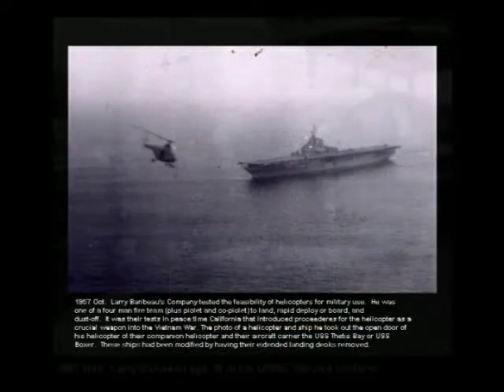Larry Lee Baribeau 1939-2010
BARIBEAU - Larry Lee Baribeau, age 71, fell asleep and into the welcoming arms of his Lord and Savior, Jesus Christ, on Wednesday May 19th 2010, in his Hess Lake home in Newaygo, Michigan. Larry was preceded in death by his father and mother, Matt E. and Ruth (Barbara) Baribeau; and his son, Scott Allan Baribeau. He is survived and loved by his children, Michael L. Baribeau of Rockford, Steven D. (Ellen) Baribeau of Grand Ledge, Melisa R. (Brent) Mulder of Grandville, and Matt P. Baribeau of Grant; grandchildren, Nick, Sarah, Alex, Anna, and Maggie Baribeau, Chase and Ethan Mulder, and Lee Baribeau; Larry's sister, Sharyll A. Baribeau of Grant; and brother, Robert (Pat) Baribeau of Ludington; many nieces, nephews, cousins, friends, and his Christian youth group. Throughout the years, he enjoyed scuba diving, piloting his twin engine airplane, motorcycles, being an Indian Guide father, and Larry often helped people in need. He served in the National Guard and was a proud member of the U.S. Marine Corp. Larry was a devout Christian, worshiping at the First Baptist Church of Newaygo, volunteering his time to perform custodial duties, and working with the Gideons to provide Bibles. Larry had an outreach ministry for young people who he witnessed to and promoted Christian fellowship and church attendance. Larry was a second generation jeweler. His son, Steve, is a third generation jeweler and present owner of the jewelry repair business that Larry founded in 1963, Baribeau and Sons Jewelry Hospital, which he built into the largest repair shop in Michigan. Per his request, cremation has taken place at McKinley Funeral Home in Newaygo. Larry Baribeau's funeral will take place on Monday, May 24 at the First Baptist Church of Newaygo, 1546 E 82nd S.E. Newaygo 49337, at 6:00 p.m. with Pastor Mark Holeman, officiating. A time of fellowship, visitation and dinner will follow at the church's Fellowship and Educational Hall, 12 Quarterline S.E. Newaygo 49337. In lieu of flowers, those who wish to make a memorial contribution may consider First Baptist Church's Youth Group fund in Larry's name.